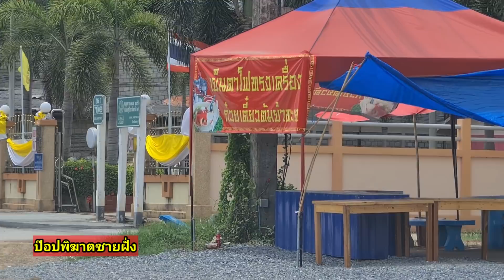ผมไม่บ้า! เดินกวาดถนนทุกวัน 20 ปี แปลกแต่จริง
***ผมไม่บ้า! หนุ่มใหญ่พลูตาหลวง อุทิศชีวิตเดินกวาดถนนทุกวัน 20 ปี สร้างความดีสู่สังคม
***เมื่อวันที่ 27 ก.ค.63 ผู้สื่อข่าวได้เปิดเผยถึงชีวิต หนุ่มใหญ่ชาว ต.พลูตาหลวง อ.สัตหีบ จ.ชลบุรี ผู้ที่อุทิศชีวิตมาครึ่งชีวิต ออกจากบ้านมือถือไม้กวาดดอกหญ้า เดินกวาดถนนเก็บขยะ ไปตามริมถนนสาย 331 ระหว่าง แยกกม.10 – แยกเกษมพล ทำความสะอาดพื้นถนน จนสร้างความแปลกใจต่อผู้พบเห็นอย่างมาก

***จากการลงพื้นที่เฝ้าสังเกตการณ์ ถึงพฤติกรรมการกระทำดังกล่าว ที่ชายรายนี้ได้ถือปฏิบัติเป็นกิจวัตรประจำวัน ก็ถือเป็นเรื่องแปลกที่เกิดขึ้นในสังคม ทำให้ผู้คนมากมาย ต่างพากันตั้งคำถามว่า “เขาสติไม่ดีหรือไม่” จึงได้เฝ้าติดตามพิสูจน์หาความจริง จนไปถึงร้านของชำแห่งหนึ่ง ที่ชายผู้นี้เดินมานั่งพัก ตั้งอยู่เลขที่ 11/1 ม.2 ต.พลูตาหลวง โดยมี นางลออ สุทธิศักดิ์สุนทร อายุ 64 ปี เป็นเจ้าของร้าน ยืนพูดคุยกันอย่างสนิทสนม
เมื่อสอบถามชื่อ ชายผู้นี้ตอบพร้อมสะกดอย่างชัดเจนว่า เขาชื่อ นายอนิรุจน์ ถาวรพงษ์ อายุ 50 ปี อดีตเคยทำงานอยู่สำนักงานที่ดินแห่งหนึ่ง แต่ได้ออกมานานหลายสิบปี  ส่วนการที่มากวาดถนนอยู่แบบนี้ ตอบเพียงว่า “อยากทำ” ไม่ว่างงาน และเป็นสิ่งที่รัก ที่สำคัญเวลาออกไปช่วยสังคมกวาดถนน ก็จะมีผู้ใจบุญคอยช่วยเหลือมอบอาหาร และเงิน ให้ไว้ใช้ประทังชีวิตมาโดยตลอด ทำให้ไม่ต้องเป็นภาระของคนที่ครอบครัว หรือภาระต่อสังคม และจะยังคงกวาดถนนอย่างนี้ต่อไปจนกว่าจะไม่ไหว

***ด้าน นางลออ เจ้าของร้านของชำ เปิดเผยว่า ได้อาศัยเปิดร้านของชำแห่งนี้มานานร่วม 40 ปี และได้พบกับ นายอนิรุจน์ ตั้งแต่ครั้งยังเก็บของเก่าขาย ก่อนจะมาเดินกวาดถนนนานราว 20 ปี ทุกวันก็จะเดินมาแวะนั่งพักที่ร้าน ซื้อน้ำและขนมกิน นอกจากนี้ ยังมีผู้ใจบุญคอยให้อาหาร และเงิน ทำให้เขามีติดตัวมาซื้อของทุกวัน ซึ่งขอยืนยันว่า นายอนิรุจน์ เป็นคนดีไม่เคยของเงิน ไม่เคยสร้างปัญหา หรือความเดือดร้อนให้กับสังคม ทั้งชีวิตอยู่กับการกวาดถนน ส่วนที่หลายคนมองว่า เขาอาจเป็นคนสติไม่ดี แท้จริงแล้วเขาเป็นคนพูดจารู้เรื่อง มีครอบครัว ใช้ชีวิตเหมือนคนปกติทั่วไป หากใครพบเห็นก็สามารถช่วยเหลือเขา ด้วยการให้อาหารหรือเงิน ในฐานะเพื่อนมนุษย์ด้วยกัน หรือตอบแทนที่เขาทำความดีให้กับสังคม

***ณัฐภูมินทร์ ปานรักษ์ อ.สัตหีบ จ.ชลบุรี 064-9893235